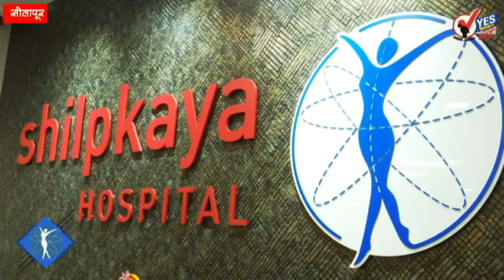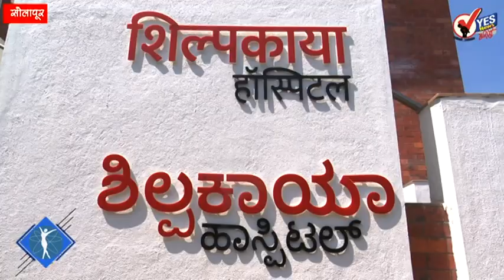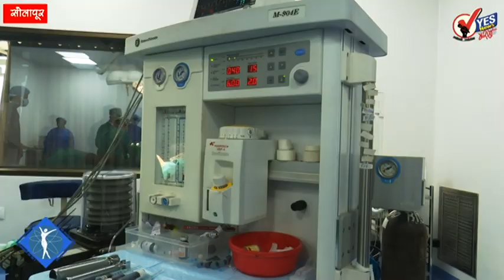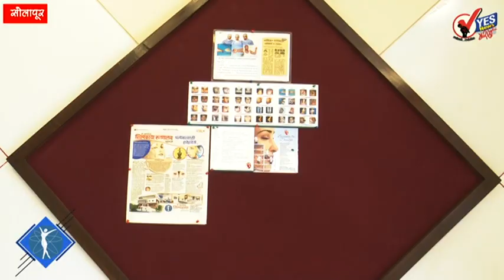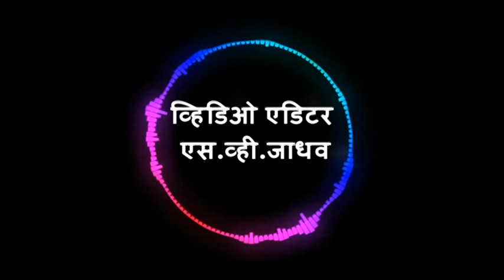Shilpkaya Hospital | प्लास्टिक सर्जरीसाठी शिल्पकाया हॉस्पिटल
प्लास्टिक सर्जरीसाठी शिल्पकाया हॉस्पिटल
★Follow us, Share, Support★